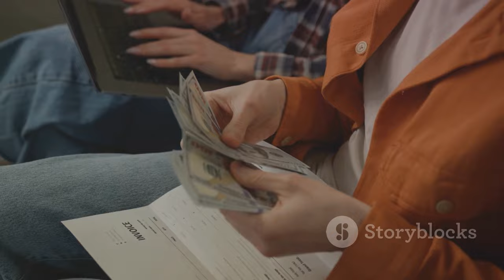The Great Migration - Professional Parent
Is migration worth it for older middle age professionals with children. This video outlines the struggles professional parent face when they decide to migrate.